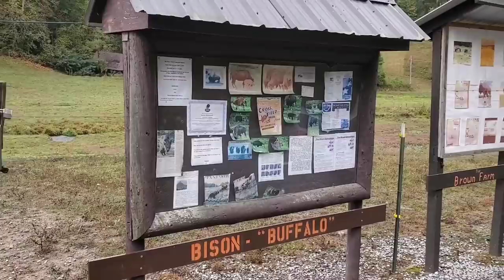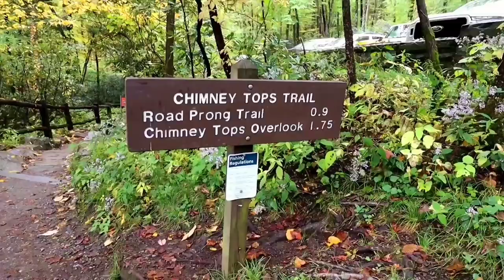2020 Fall Colors are Peaking in The Great Smoky Mountains National Park